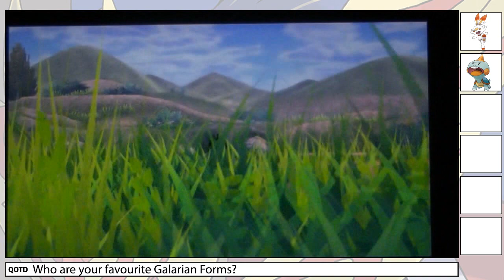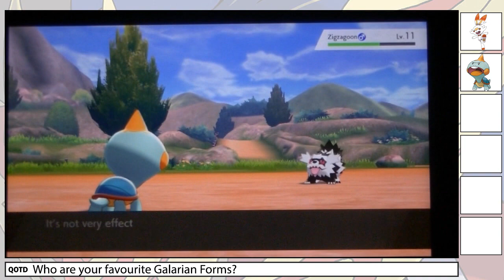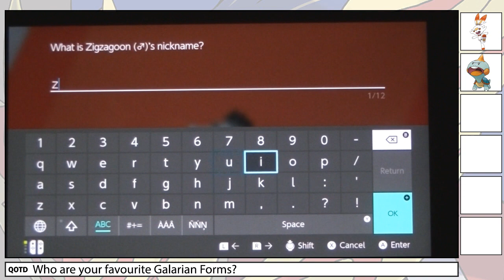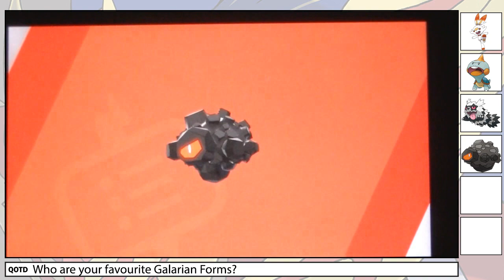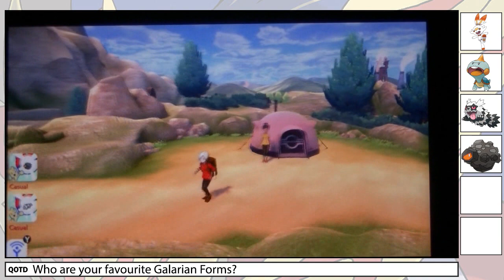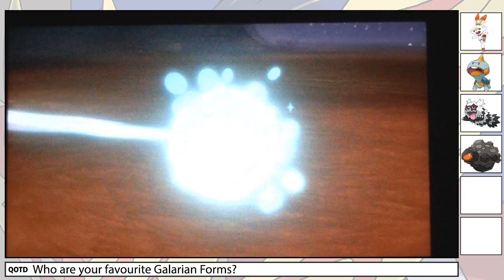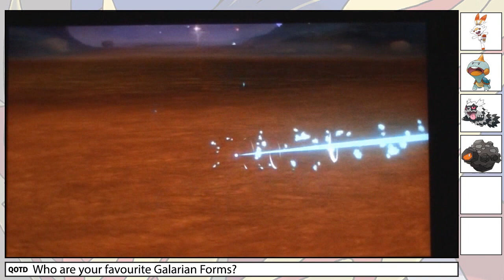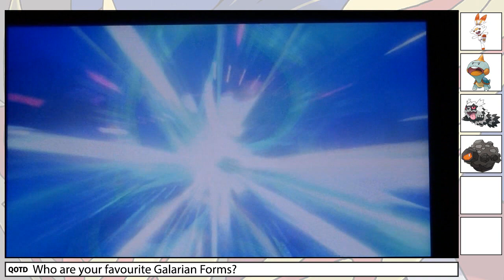Pokemon Shield Episode 6- New Team Members + Galar Mine Part 1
What's up guys it's TheCasualAussie, back again with another pokemon video. Today I am bringing you guys Episode 6 of my Pokemon Shield Version Let's Play. In this series I will be playing through the entirety of Pokemon Shield.